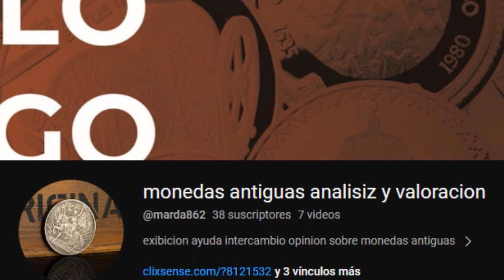PORFAVOR MIRA EL VIDEO COMPLETO QUIERES GANAR MUCHO DINERO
quieres ganar mucho dinero mira el video completo quizas en casa tengas alguna moneda valiosa que valga miles de pesos y no lo sepas hay monedas que pueden valer hasta mas de 7000, pesos estas desaprovechando tu oportunidad para ganar mucho dinero te recomiendo el canal de monedas antiguas analisiz y valoracion aqui esta su link el te puede asesorar y su contenido es muy bueno aqui esta el link de su canal